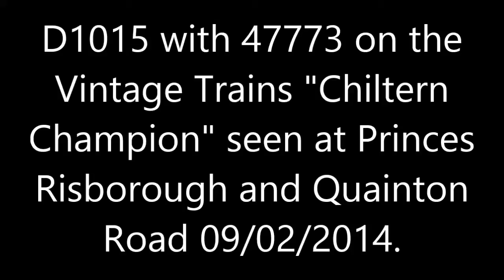D1015 on the "Chiltern Champion" seen at Princes Risborough and Quainton Road 09/02/2014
D1015 with 47773 on the Vintage Trains "Chiltern Champion" seen at Princes Risborough and Quainton Road 09/02/2014.